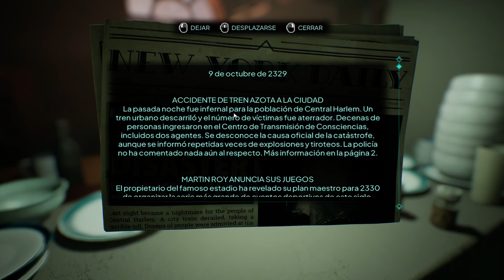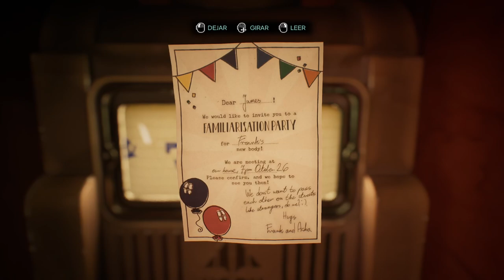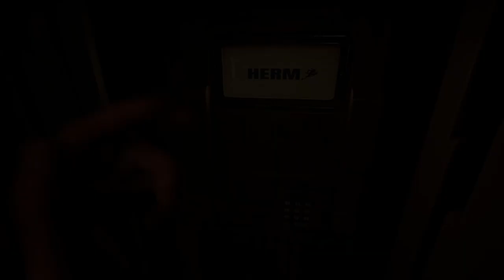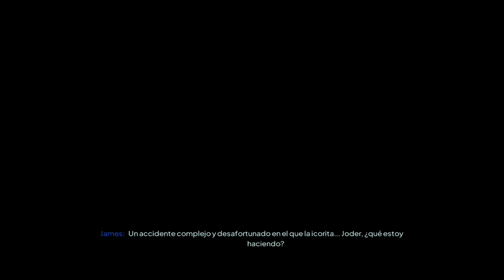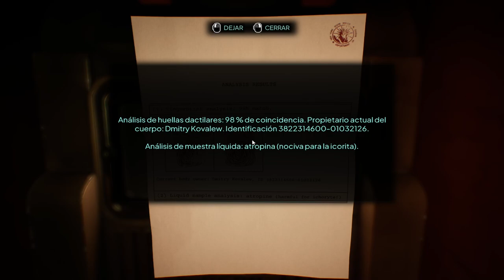Nobody Wants to Die 🕵🏼‍♂️ - Capítulo 3 - Piso de James - Gameplay - Español - Walkthrough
Ponte en la piel del detective James Karra, del departamento de mortalidad, para dar caza a un asesino en serie que tiene como objetivo a la élite de la ciudad. Investiga las escenas de los crímenes usando su dispositivo de manipulación del tiempo y su avanzada tecnología para reconstruir los acontecimientos que condujeron a cada asesinato, y descubre pistas que te llevarán a la horripilante verdad que se oculta tras los asesinatos.

Capítulo 3 del gameplay de "Nobody Wants to Die" titulado "Piso de James".
Juego de terror desarrollado por Critical Hit Games y publicado en 2024.